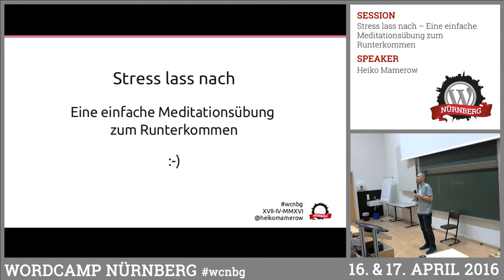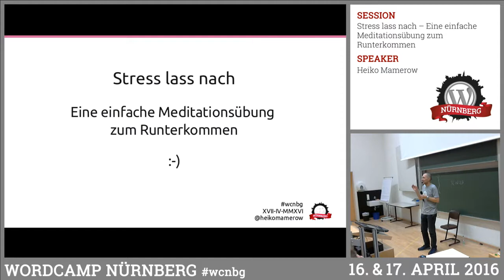Heiko Mamerow: Stress lass nach – Eine einfache Meditationsübung zum Runterkommen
Stress gehört schon fast zur normalen Begleiterscheinung im modernen Leben. Er lässt uns nicht zur Ruhe kommen, macht uns unglücklich und krank. In diesem Vortrag können wir lernen, was Stress ist, wie er funktioniert und wie Meditation Stress überwindet. Als Teil des Vortrages wird Heiko eine Entspannungsmeditation anleiten. Vorkenntnisse sind keine nötig.